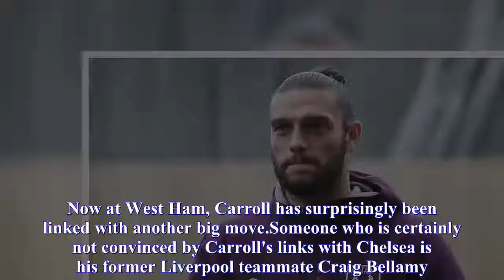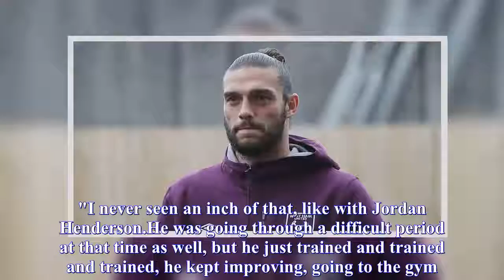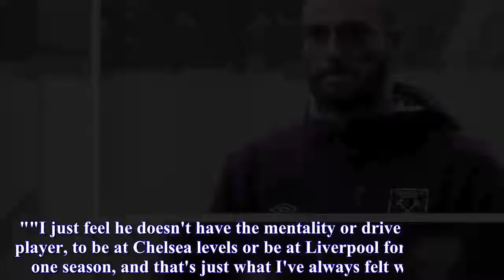Former Teammate Craig Bellamy Gives Brutally Honest Verdict of Andy Carroll Amid Chelsea Links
Perhaps one of the most perplexing transfer stories to come out of the January window is West Ham striker Andy Carroll's rumoured move to Premier League champions Chelsea.The injury-prone 29-year-old England striker never quite reached the heights he was dubbed to reach as youngster at Newcastle United.Injuries and poor-form meant he managed only one-and-a-half seasons at Liverpool after a £35m move in January 2011.Now at West Ham, Carroll has surprisingly been linked with another big move.Someone who is certainly not convinced by Carroll's links with Chelsea is his former Liverpool teammate Craig Bellamy.Talking on Sky Sports' 'The Debate', Bellamy questioned Carroll's ability and motivation in a brutally honest assessment of the England striker.🔵 Chelsea trying to sell Batshuayi to Dortmund, so.🔶 Dortmund can sell Aubameyang to Arsenal, so.🔴 Arsenal can replace Alexis Sanchez who's joining Man Utd, so.🔵 Chelsea can finally buy Andy Carroll.😂💀 — SPORF (@Sporf) January 18, 2018 "I don't believe he [Carroll] worked hard enough during the week to be the player he wanted to become," said Bellamy (via Joe)."I never seen an inch of that, like with Jordan Henderson.He was going through a difficult period at that time as well, but he just trained and trained and trained, he kept improving, going to the gym."He worked, and I knew, I remember saying to him: 'You're going to be a top player.I know it, just by your attitude, and the ability you have, it will come'.I never felt that was going to be the case with Andy."A post shared by Andy Carroll (@andytcarroll) on Aug 11, 2016 at 6:50am PDT (You may also be interested in High Hopes: 6 English Players Who Didn't Fulfil Their Potential) Carroll has scored 52 goals in 195 Premier League appearances, with an astonishing 24 of those coming from his head.Bellamy added, "His strength is in the air, he's very difficult to deal with.But, in general play, he's very difficult to link with, he doesn't see the game.""I just feel he doesn't have the mentality or drive to be a top player, to be at Chelsea levels or be at Liverpool for more than one season, and that's just what I've always felt with Andy.I was surprised he was linked to Chelsea.".